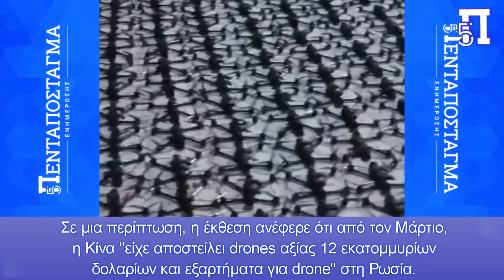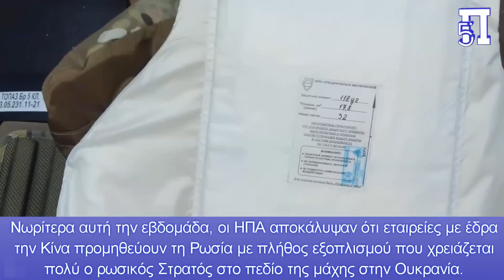Θα δούμε Βορειοκορεάτες στρατιώτες στο Ρωσο-ουκρανικό μέτωπο; Ενισχύεται τεχνολογικά η Μόσχα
Οι αμερικανικές υπηρεσίες πληροφοριών αποκαλύπτουν ότι η κινεζική αμυντική βιομηχανία «έχει γίνει ένα ολοένα και πιο σημαντικό στήριγμα για τη Ρωσία στην πολεμική της προσπάθεια», σύμφωνα με ειδική έκθεση που δόθηκε στην δημοσιότητα.

Αμερικανοί αξιωματούχοι έχουν εκφράσει την ανησυχία τους για τον στρατιωτικό άξονα αυτών των χωρών, αλλά και για τους αυξανόμενους στρατιωτικούς δεσμούς, που οδηγούν σε ένα αντίπαλο δέος για την Δύση.

Η επίσκεψη του Σοϊγκού στην Βόρεια Κορέα μόνο τυχαία δεν ήταν, καθώς εκτιμάται μυστική συμφωνία παροχής πυρομαχικών της χώρας αυτής στον ρωσικό Στρατό, ενώ πιθανόν να έχουμε και Βορειοκορεάτες στα πεδία των μαχών, αν αυτό απαιτηθεί.

Κεφάλαια:
0:00 - Εισαγωγή
0:03 - Η Κίνα παρέχει κρίσιμη υποστήριξη στη Μόσχα
1:29 - Β. Κορέα-Ιράν-Κίνα και Ρωσία κατά ΗΠΑ

“Η Κίνα παρέχει τεχνολογία και εξοπλισμό στη Ρωσία που γίνεται ολοένα και πιο κρίσιμος κόμβος εξοπλισμού για τον πόλεμο της Μόσχας στην Ουκρανία”, αποκάλυψε μια πρόσφατα δημοσιευμένη έκθεση από το Γραφείο του Διευθυντή της Εθνικής Υπηρεσίας Πληροφοριών των ΗΠΑ.

Η έκθεση, με τίτλο «Υποστήριξη που παρέχεται από τη Λαϊκή Δημοκρατία της Κίνας στη Ρωσία», ανέφερε επίσης ότι το Πεκίνο επιδιώκει διάφορους μηχανισμούς οικονομικής στήριξης για τη Ρωσία που μετριάζουν τον αντίκτυπο των δυτικών κυρώσεων και των ελέγχων των εξαγωγών.

Υπογράμμισε επίσης ότι η Κίνα έχει εντείνει τις εισαγωγές ρωσικού πετρελαίου και φυσικού αερίου.

«Το Πεκίνο αύξησε επίσης σημαντικά τη χρήση του νομίσματός του, του γιουάν, και της χρηματοοικονομικής του υποδομής στις εμπορικές αλληλεπιδράσεις με τη Ρωσία, επιτρέποντας σε ρωσικές οντότητες να πραγματοποιούν οικονομικές συναλλαγές χωρίς περιορισμούς από την Δύση», ανέφερε η έκθεση.

Οι υπηρεσίες πληροφοριών των ΗΠΑ εκτίμησαν επίσης ότι η Κίνα «έχει γίνει ένα ολοένα και πιο σημαντικό στήριγμα για τη Ρωσία στην πολεμική της προσπάθεια».

Το Πεκίνο παρέχει επίσης στη Ρωσία τεχνολογία διπλής χρήσης «που χρησιμοποιεί ο ρωσικός Στρατός για να συνεχίσει τον πόλεμο στην Ουκρανία».

Σε μια περίπτωση, η έκθεση ανέφερε ότι από τον Μάρτιο, η Κίνα "είχε αποστείλει drones αξίας 12 εκατομμυρίων δολαρίων  και εξαρτήματα για drone" στη Ρωσία.

“Οι ΗΠΑ και οι σύμμαχοί τους προσπάθησαν να περιορίσουν την ικανότητα της Ρωσίας να διεξάγει τον 17μηνο πόλεμο κατά της Ουκρανίας, μεταξύ άλλων μέσω προσπαθειών περιορισμού της πρόσβασής της σε αυτό που είναι γνωστό ως «τεχνολογίες διπλής χρήσης», ή εξοπλισμό που μπορεί να χρησιμοποιηθεί είτε για πολίτες. ή στρατιωτικούς σκοπούς”, τονίζει η έκθεση.

Νωρίτερα αυτή την εβδομάδα, οι ΗΠΑ αποκάλυψαν ότι εταιρείες με έδρα την Κίνα προμηθεύουν τη Ρωσία με πλήθος εξοπλισμού που χρειάζεται πολύ ο ρωσικός Στρατός στο πεδίο της μάχης στην Ουκρανία.

Αυτό περιλαμβάνει εκατοντάδες χιλιάδες αλεξίσφαιρα γιλέκα,  κράνη, εμπορικά μη επανδρωμένα αεροσκάφη που επιτρέπουν στις επίγειες δυνάμεις να εντοπίζουν στόχους με θερμικά οπτικά σκοπευτικά, επιτρέποντας στα ρωσικά μαχητικά αεροσκάφη να εξουδετερώνουν στόχους με μεγαλύτερη ακρίβεια τη νύχτα.

Άξονας με Β. Κορέα-Ιράν-Κίνα και Ρωσία κατά ΗΠΑ

Το στυγνό καθεστώς της Βόρειας Κορέας, έχει την δική του αμυντική βιομηχανία, η οποία όμως έχει άμεση σχέση με την Κινεζική, ενώ Πεκίνο και Μόσχα έχουν τα δικά τους σχέδια κατά της πολιτικής των ΗΠΑ.

Το Ιράν θα παραλάβει ρωσικά αεροσκάφη Su-35 σύντομα, ενώ οι Ρώσοι έχουν στενούς στρατιωτικούς δεσμούς με την Τεχεράνη, η οποία ήδη κινείται για να αναχαιτήσει τους Αζέρους στο Ναγκόρνο, εξοπλίζοντας τους με ιρανικό οπλισμό.

Δυτικοί αναλυτές εκτιμούν ότι οι Ρώσοι σε περίπτωση μεγαλύτερης εμπλοκής των ΗΠΑ θα ενεργοποιήσουν μέτωπο  στην περιοχή του Ειρηνικού, βάζοντας “φωτιά” στην δυτική πλευρά των ΗΠΑ.